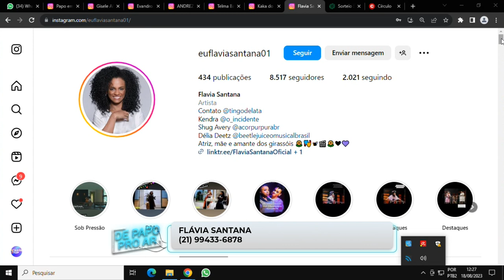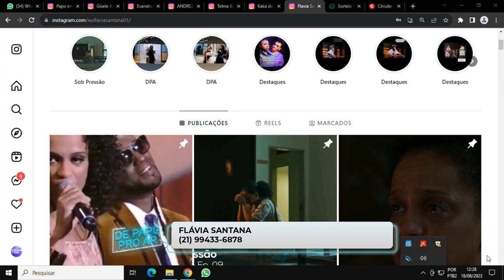DE PAPO PRO AR 18 08 23 BL 2